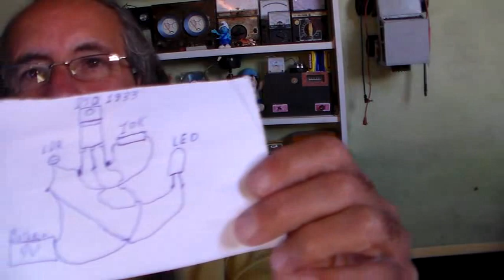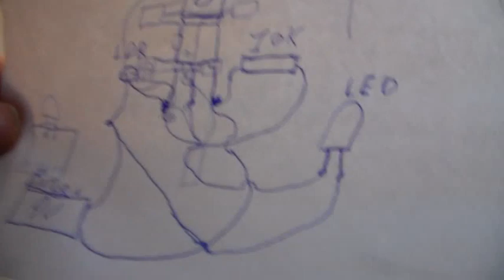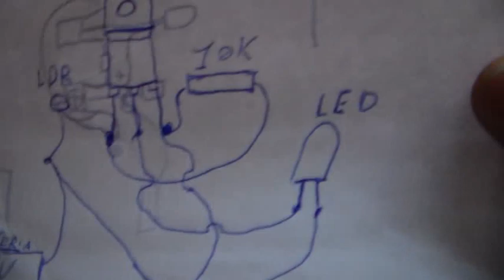substituto do TIP122 e o 2SD1933 da para bons projetos